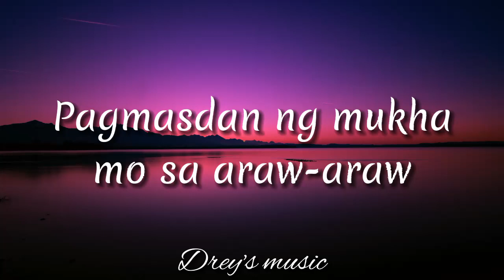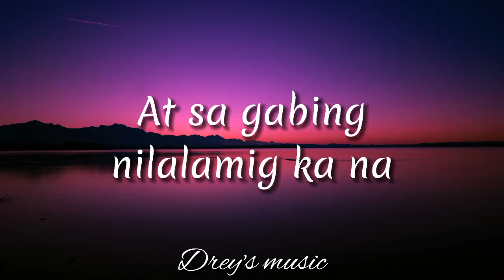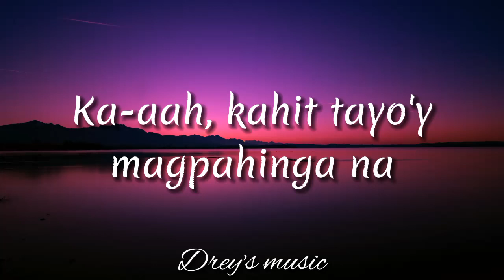KG (Kay Ganda) by Nik Makino | Cover by Jenzen Guino | Music Lyrics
Song "Kg (kay ganda)" by Nik Makino Covered by Jenzen Guino also and a Music Lyrics to sing along🎶🎤..

🎧Drey's music

KAY GANDA LYRICS

Kay gandang
Pagmasdan ng mukha mo sa araw-araw
Hmmm, nakakauhaw

Kay tagal kong hinanap kung saan
Kailan ko ba matatagpuan?
Salamat at nanjan ka na
Pag-ibig ko sayo ilalaan
Sana di mo makaligtaan

Kay ganda
Oh kay ganda
Kay ganda
Oh kay ganda

At kung tayong dalawa ay tumanda
Yung tipong tayo'y sobrang bagal na
Aalalayan kita
Di ka hahayaang madapa
At sa gabing nilalamig ka na
Yayakapin kita

Pagmamahal ko sayo'y buong buo
Pagmamahal ko sayo ay totoo
Ka-aah, kahit tayo'y magpahinga na

Kay ganda
Oh kay ganda (ah haa)
Kay ganda